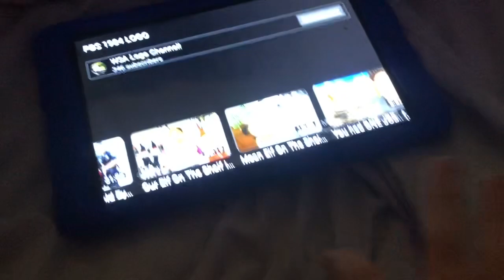A PBS logo 1984 blooper